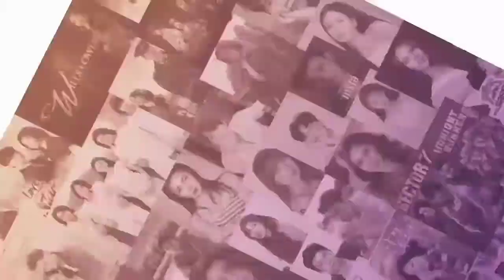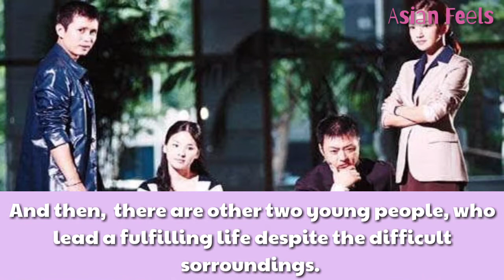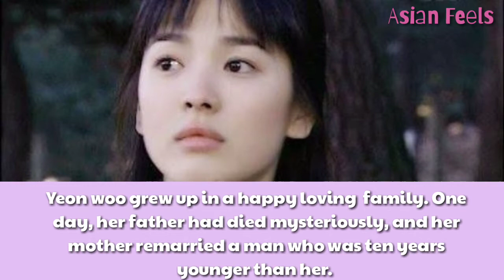Top 10 Song Hye Kyo Best Korean Dramas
IF YOU ARE LOOKING IN SONG HYE KYO DRAMAS WE GOT YOU COVER ! HERE'S HER TOP 10 DRAMAS 😘😍

• License

Song: Daloka - I Don't Know ( Vlog No
 Copyright Music)